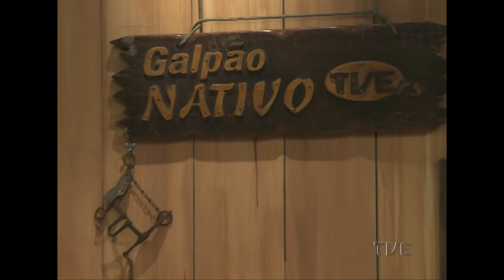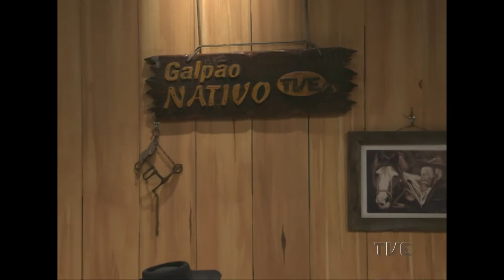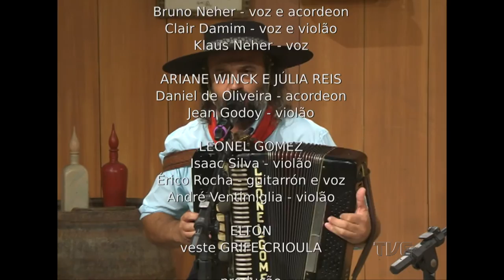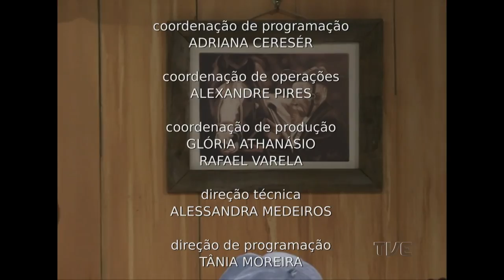Galpão Nativo | TVE - 10/07/2016 - Potpourri de Inéditas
O Galpão Nativo traz de volta os grandes nomes que passaram pelo nosso galpão com músicas inéditas, reservadas.
Música, cultura e aquele bate papo de galpão é o que você assiste, aos domingos pela TVE, no Galpão Nativo com Elton Saldanha.